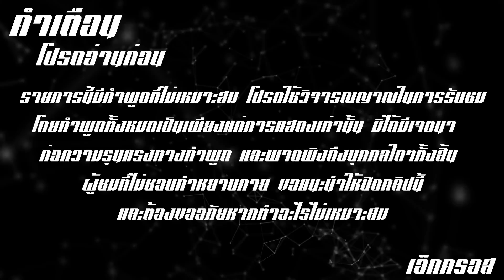พาแฟนเล่น Clash of Clans ครั้งแรก มีภาษาไทยให้เล่นแล้ว!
ดาวน์โหลดเกมได้เลยทั้ง iOS และ Android

ซื้อสินค้าสุดเท่ของ Xcrosz ได้ตลอด 24 ชม. ที่นี่

My PC
-CPU : Intel Core i7-5820K 3.30GHz
-Video Card : MSI GTX 1070 (8GB)
-Mainboard : X99S GAMING 7 (MS-7885)
-RAM : 32 GB DDR4 BUS2133
-PSU : 850W
-Windows 10

Gaming Gear
-Keyboard : Logitech G810
-Mouse : Logitech G403
-Mousepad : Steelseires
-Headset : Logitech G633
-HTC VIVE